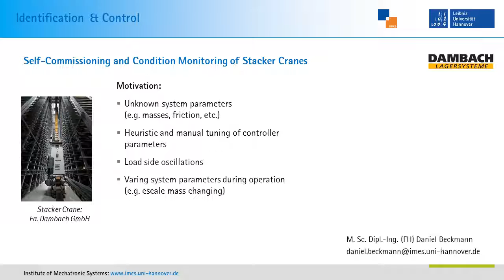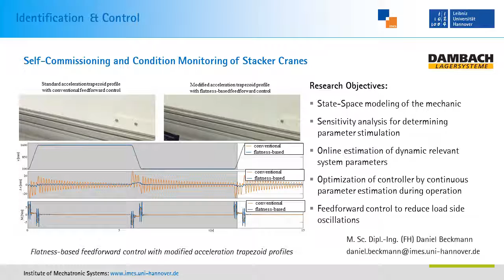Self-Commissioning and Condition Monitoring of Stacker Cranes